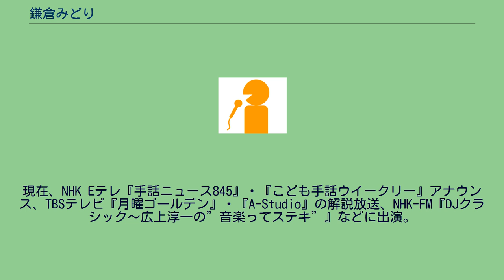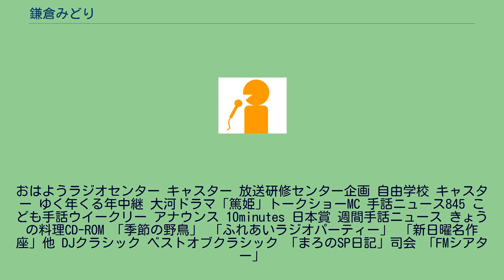鎌倉みどり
鎌倉 みどり（かまくら みどり）は高知県高知市出身のフリーアナウンサー。
大東文化大学卒業。
鹿児島放送アナウンサーを経てフリーに。
TBSスパークル（旧：キャスト・プラス）所属。
TBSラジオ『こども音楽コンクール』のお姉さんを務めた後、NHKラジオ第1で長年にわたり朝の声として親しまれる。
1994年NHKラジオセンター長賞受賞。
現在、NHK Eテレ『手話ニュース845』・『こども手話ウイークリー』アナウンス、TBSテレビ『月曜ゴールデン』・『A-Studio』の解説放送、NHK-FM『DJクラシック～広上淳一の”音楽ってステキ”』などに出演。
おはようラジオセンター キャスター 放送研修センター企画 自由学校 キャスター ゆく年くる年中継 大河ドラマ「篤姫」トークショーMC 手話ニュース845 こども手話ウイークリー アナウンス 10minutes 日本賞 週間手話ニュース きょうの料理CD-ROM 「季節の野鳥」 「ふれあいラジオパーティー」 「新日曜名作座」他 DJクラシック ベストオブクラシック 「まろのSP日記」司会 「FMシアター」
「くらしに役立つ法律相談」(動画)キャスター 「みんなのワンニャン生活」インタビュアー こども音楽コンクール MC 開局35周年特番 武道館コンサート MC ジェームス三木のお母さんの学校 MC CBS Morning　News 月曜ゴールデン ・ A-Studio　解説放送 早起き倶楽部 パーソナリテイー 俳句の歳時記～五七五のきらめき～MC ザ・スクープ ドラマ はみだし刑事 SURPRIZE